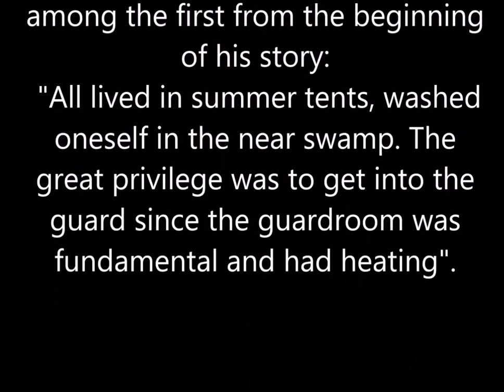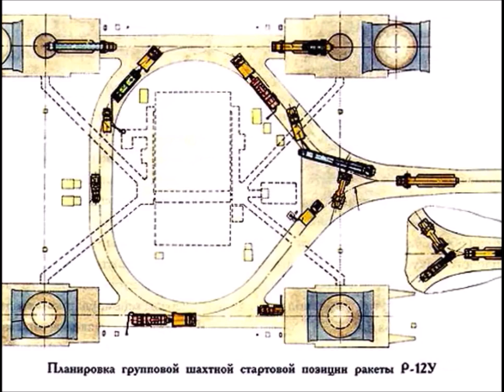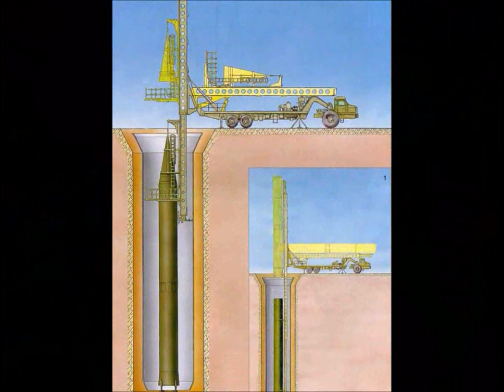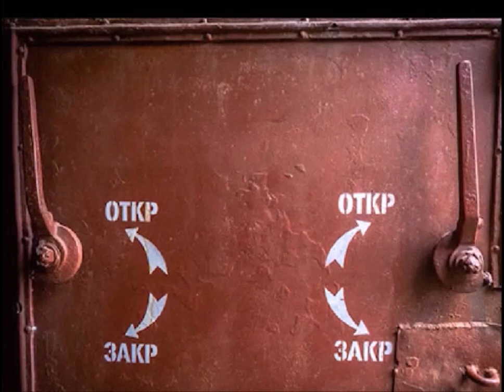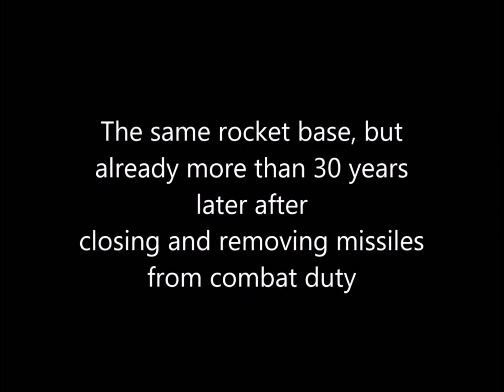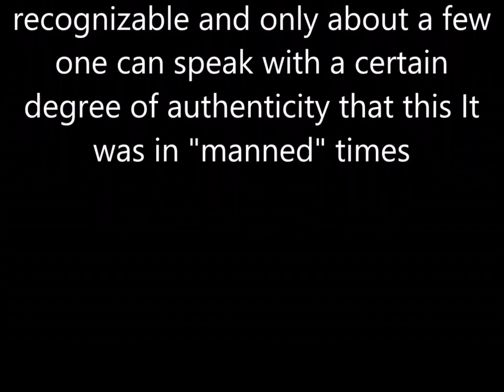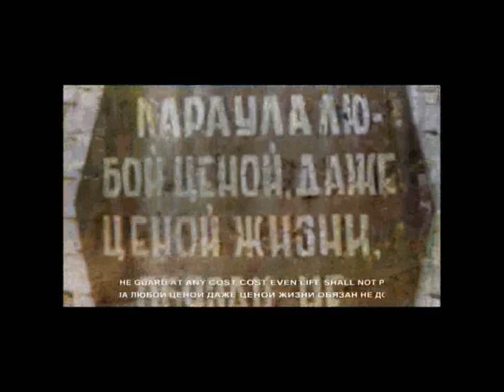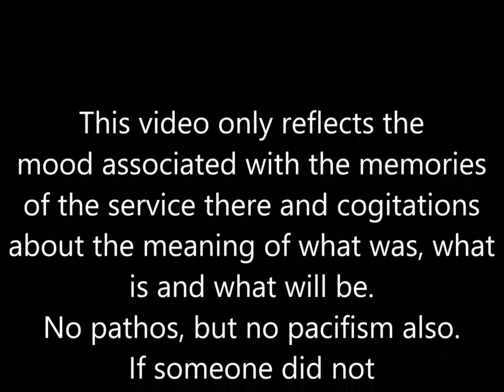R 12 (8K63) SS4 Sandal - the Russian strategic rockets with nuclear warheads